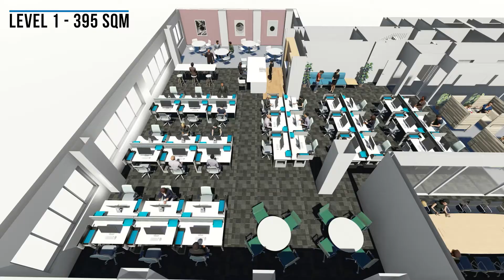L1 87 Wickham Tce, Brisbane - Test fit Design